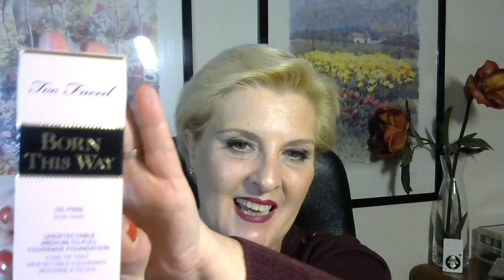COMPRAS EN LOOKFANTASTIC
Las compras comienzan en el minuto aprox. 12.09 del vídeo.
Hola amigos en este vídeo quiero enseñaros las últimas compras que he realizado en la página on line de LOOKFANTASTIC.
Mi página pública de facebook es. La belleza eres tu. Te invito a visitarla.
No colaboro con ninguna marca de cosmética y/o maquillaje, todos los productos enseñados los he comprado con mi dinero.
Un beso.